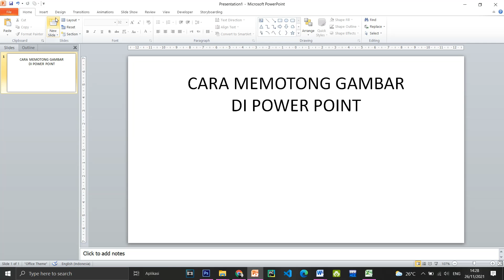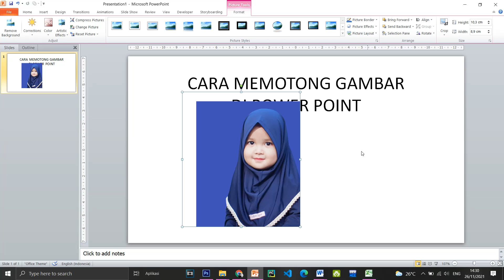Cara mudah memotong gambar di power point 2010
hallo temen2 semua kembali lagi di chanel ini kali ini saya akan membagikan tutorial Begini hallo temen2 semua kembali lagi di chanel ini kali ini saya akan membagikan tutorial Begini cara memotong gambar di microsoft word

SILAHKAN CHAT SAYA JIKA ADA YANG INGIN DI TANYAKAN LEBIH DALAM

oke langsung saja

oke langsung saja